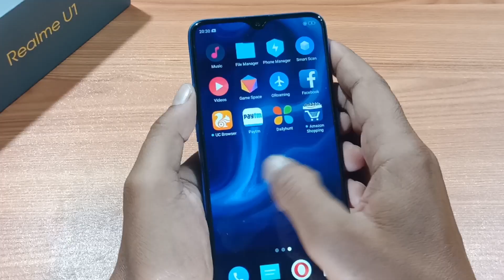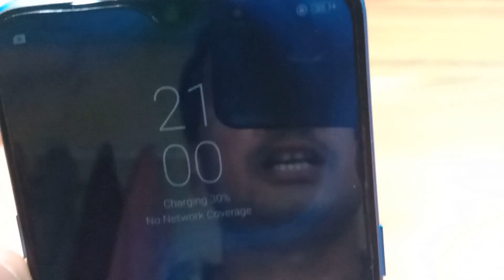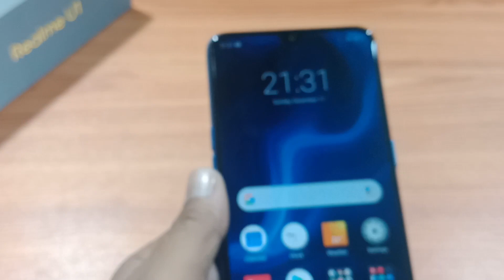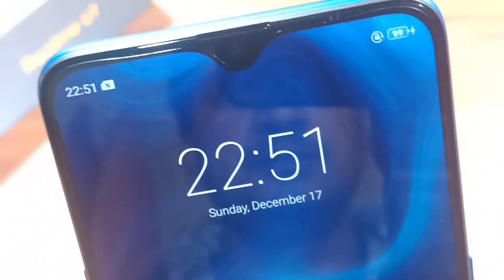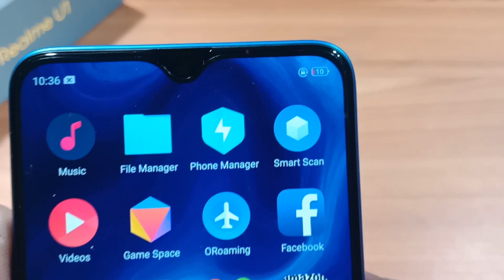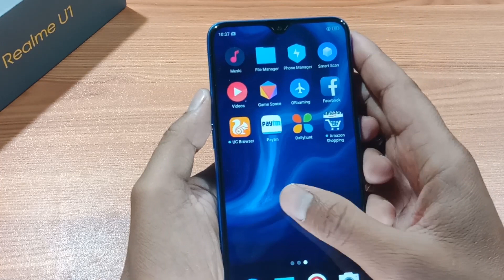Realme U1 Battery charging Time Test & Battery Backup Result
Numskaar dosto🙏🙏🙏🙏

Dosto Hum is video mein realme U1 ka charging time test Kiye Hain aur saath mein battery backup ka result bhi Bataye Hain Umeed hai yeh aapko video Jarur Pasand Aayegi